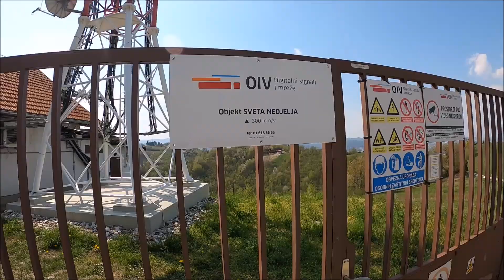Not eating for more than 24hours (24+h fast)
According to Catholic calendar, today (10th of April 2020) is the "Great Friday", holiday on which is common for Catholics not to eat meat. This gave me an idea to try a 24h fast
Although I am born and baptised as Catholic, I would not position myself as a follower of any specific religion. I do appreciate and respect all (major) religions and their traditions, as well as the people who are trying to live by these principles. Regarding tradition in my country, I came to an idea of fasting for the whole day. It was easier than I thought it would be, and actually I felt some of the benefits.